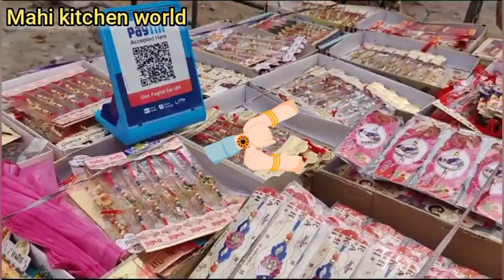Raksha Bandhan 2023| రాఖీ ఏ సమయంలో కట్టాలి రాఖీ కడుతూ ఏ మంత్రం జపించాలి..